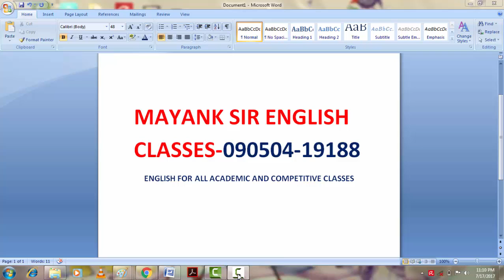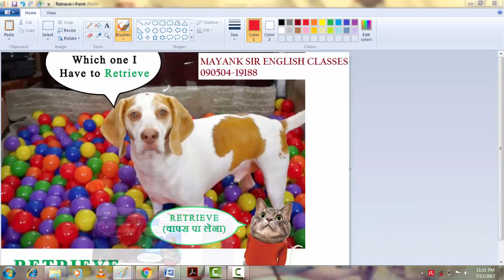VOCAB-18 How to build English Vocab in an easy way for CLAT SSC HSSC CGL BANK CAT IELTS govt. exams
FOR COMPETITIVE ENGLISH COACHING  FOR SSC HSSC BANK PSU

IN THIS VIDEO WE WILL LEARN ABOUT

CLAT  MAT  GMAT  CAT  SSC   SSC  CGL  CHSL  HSSC BANKING  EXAMS PSU STATE EXAMS HTET CTET PTET RTET .

TENSES    VOICE   NARRATION  SUBJECTNVERBAGREEMENT   QUESTION  TAGS  SUPERFLUOUS PRONOUNS
ADJECTIVES ADVERBS NOUNS ARTICLES  CONJUNCTIONS

*PHRASAL VERBS
*PREPOSITIONS
*ANTONYM
*SYNONYMS
*VOICE
*NARRATION
THOUSANDS OF QUESTIONS HAVE BEEN COVERED
ALL PREVIOUS PAPERS HAVE BEEN COVERED